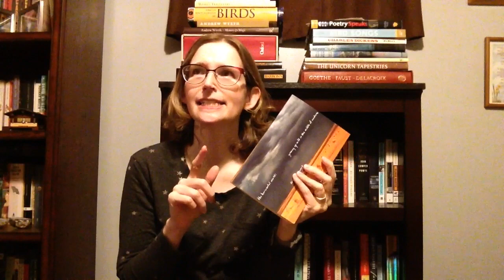Thanksgiving (Tuesday?) Reads: My 5 days off!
Hello and Happy Thanksgiving to those who celebrate it.
In this video I discuss finishing Debra Marquart's memoir, "The Horizontal World: Growing up wild in the middle of nowhere."
I'm currently reading A Buffalo in the House by R.D. Rosen and Mary Karr's poetry collection Sinners Welcome.
Fingers crossed, I'm hoping over this long weekend to FINALLY get Betty Smith's book Tomorrow Will Be Better. The re-print was set to come out in May and pushed back to November. This is the ONE book I bought in 2020.
I also hope to put up some Christmas decorations and have a merry feast with my husband and cat. What are you reading this week?